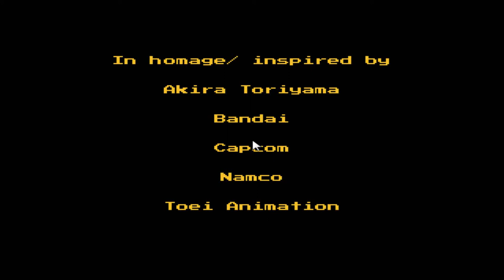My Noob playtest - Hyper Dragon Ball Z - Android 18 Arcade 01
I'm trying out Hyper Dragon Ball Z for the first time with an actual controller, as I do own an old but almost never used GameStop controller for PC that is very much like a PS3-controller.

So I did upload a video with every character fighting each other and being controlled by the AI in the "watch"-mode on june 29 2020 - but I didn't play the game myself.

Here is my first ever attempt at playing this fan-made game for the M.U.G.E.N.-engine.

This is more impressive than many of the old official games for NES, SNES and SEGA - even GameBoy Advance and it's follow-up.

But I couldn't make it past the boss.. Yeah, you know that OP Farmer with a tank in the show facing Cell...!!